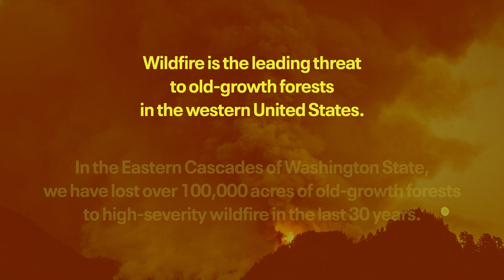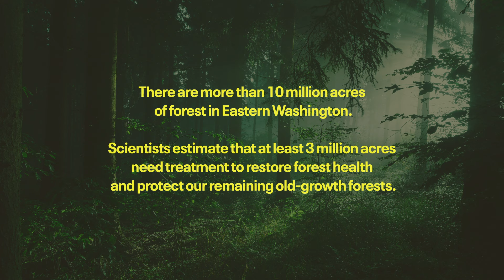Now or Never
Climate change poses new and dangerous threats to our nation's oldest forests. In the West, this looks like bigger and more severe wildfires. The good news? We know what we need to do to help save these irreplaceable forests.

Creating climate-resilient forests means restoring them to a healthy state. That means thinning out younger, smaller trees that create excess fuels and using prescribed fire intentionally on the landscape. It also means changing our mindset – these forests need us as much as we need them.

See what that looks like in Eastern Washington where we're working with the Washington State Department of Natural Resources, U.S. Department of Agriculture Forest Service, The Nature Conservancy and other local partners, tribes and communities to protect our remaining old-growth forests.